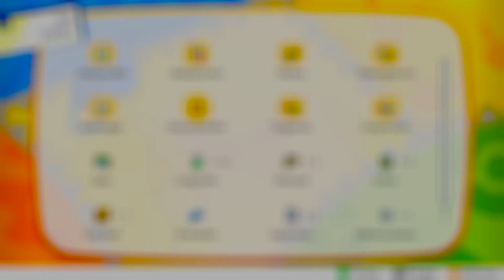Let´s Play together POKEMON LET'S GO EVOLI #19 - Special Agent Liene vs Team Rocket ^^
Liene ist nicht nur ein cooles Evoli oder ein cooles verwandlungs fähiges Zorua nein sie ist auch eine Geheim Agentin und mischt Team Rocket auf ^^

Freunde seid ihr bereit mit mir zusammen auf eine neue Reise zu gehen und wie könnte ich auf eine Reise zugehen ohne mein Team also meine lieben Freunde ihr seid wieder meine Pokemon also nicht verpassen wenn wir zusammmen die Kanto Region erobern^^

Schaut bei TWITCH vorbei und verpasst keine Streams von mir ^^

*Kleines Dankeschön*
- LieneChanChibi Liene
- Jonx Jonathan
- SchadowAdvanced Chris
-Sang
Besonderes Dankeschön das Ihr drei mich so sehr Unterstüzt mit diesen tollen Emojis und Overlays und Banner ich bin für eure Unterstüzung sehr dankbar und wollte mich hiermit damit bedanken

Dieses schöne Bild von der Anime Figur ist von Yuri aus dem Spiel Closeres